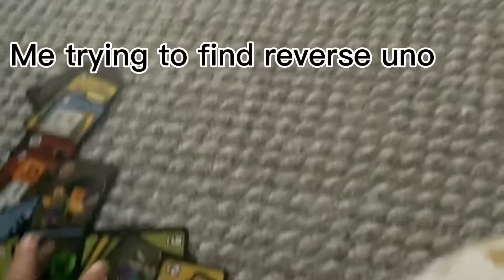Part 2 doors in real life